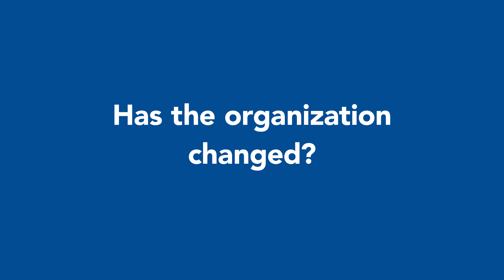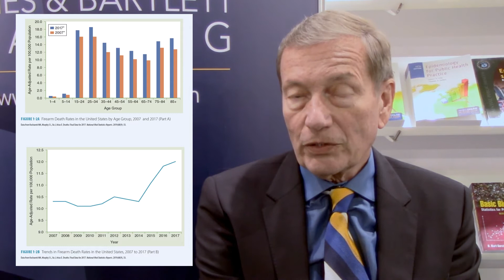Author Robert Friis Discusses Epidemiology for Public Health Practice, Sixth Edition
In this short video, author Robert Friis talks about his new sixth edition of Epidemiology for Public Health Practice including what has made the previous edition so successful and detailing the updates and enhancements he’s made for this new edition.